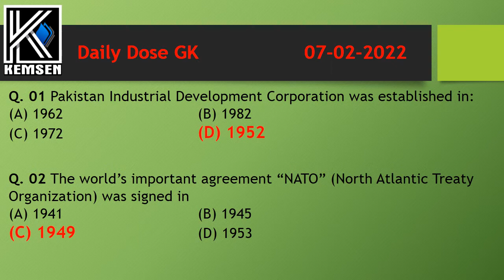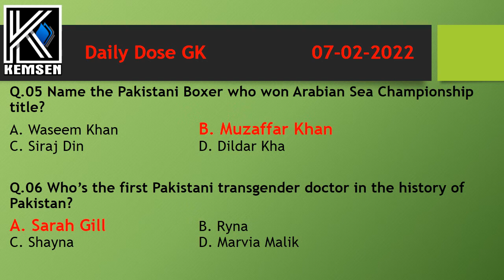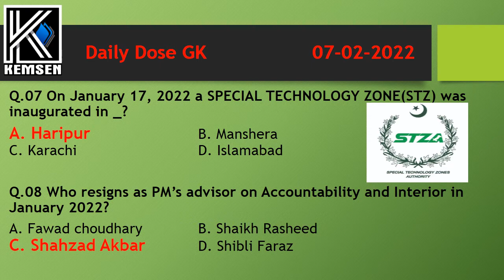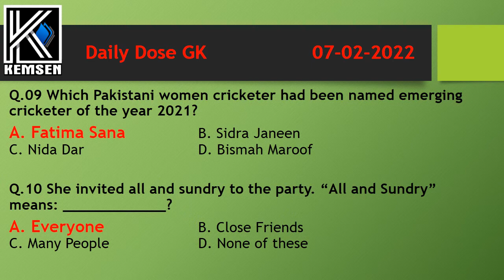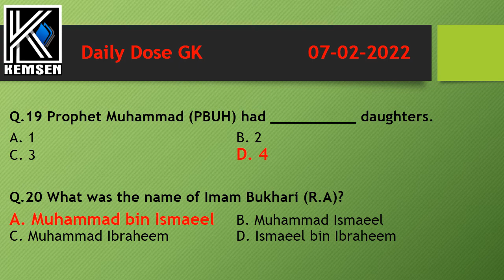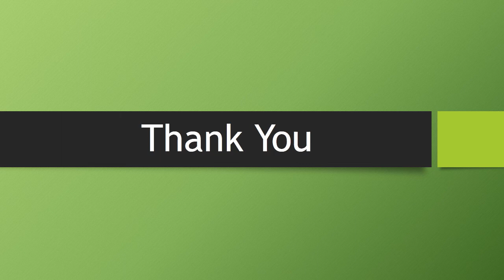Daily Dose (GK) For All Competitive Exams 07-02-2022